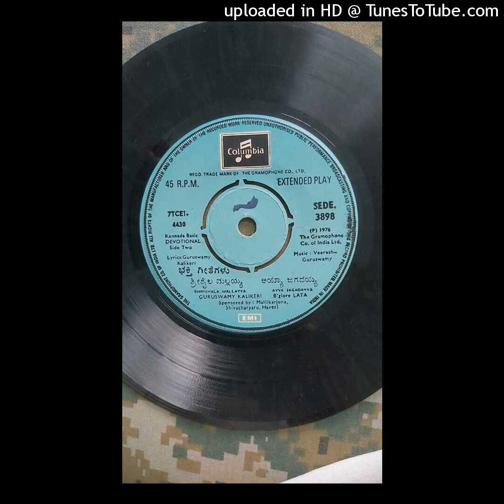Shrishaila Mallayya || Stuthi Panchaka 1976 || Guruswamy Kalikeri